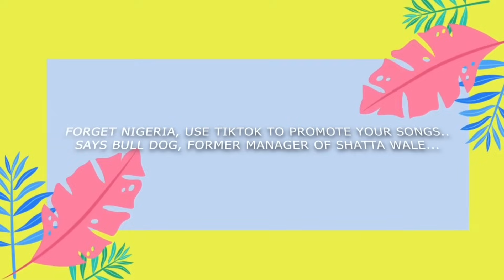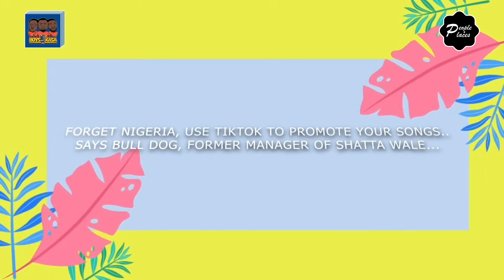Forget Nigeria, use TikTok to promote your songs....